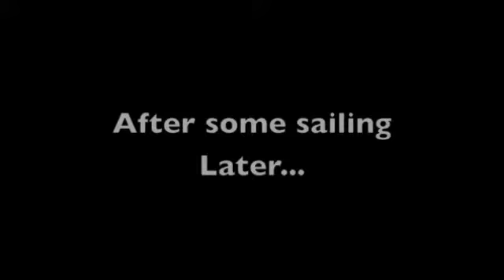Pirates of the Caribbean-Sephiroth and Captain Jack Sparrow vs Cloud Strife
enjoy it matey~